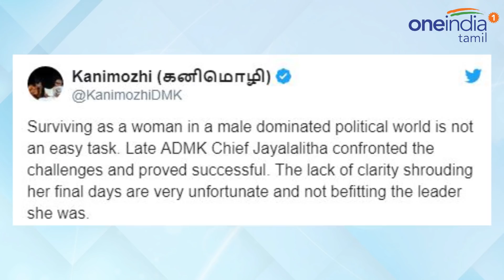நினைவு நாளில் ஜெயலலிதாவை நினைவுகூர்ந்த கனிமொழி | Kanimozhi | Jayalalitha | Oneindia Tamil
ஜெயலலிதா அரசியலில் எதிர்நீச்சல் போட்டு வெற்றி பெற்றவர் என கனிமொழி தனது டுவிட்டர் பக்கத்தில் தெரிவித்துள்ளார். ஜெயலலிதாவின் இரண்டாவது நினைவு தினம் இன்று அனுசரிக்கப்படுகிறது. இதையொட்டி அதிமுகவினர், அமமுகவினர், ஜெ.தீபா, திவாகரன் ஆகியோர் மெரினாவில் உள்ள ஜெயலலிதா நினைவிடத்தில் மலரஞ்சலி செலுத்தினர்.

Kanimozhi tweets that Surviving as a woman in a male dominated political world is not an easy task. Late ADMK Chief Jayalalitha confronted the challenges and proved successful.